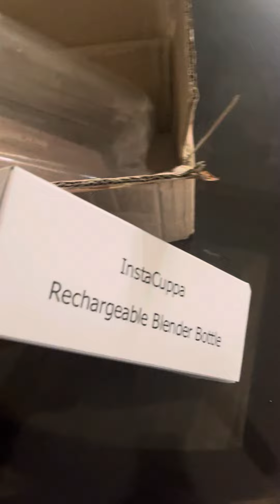അടിപൊളി 😌 എനിക്കിഷ്ടപെട്ടു | Neinz നെയിൻസ്